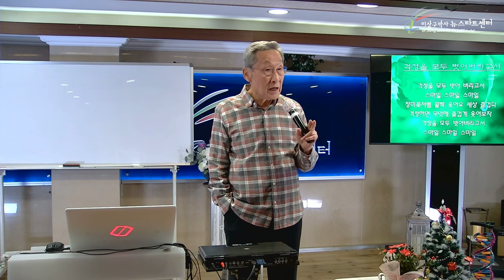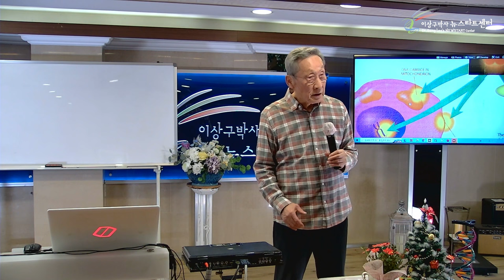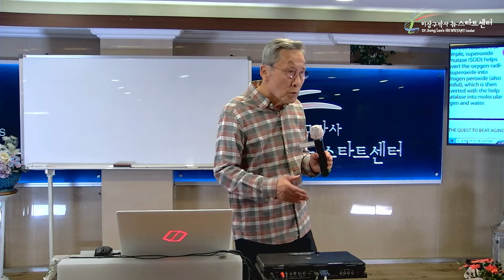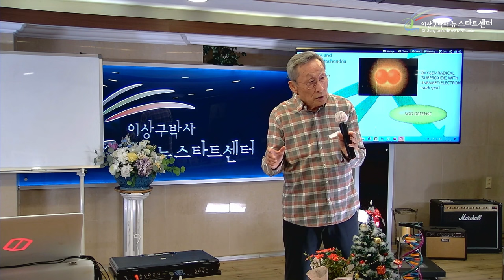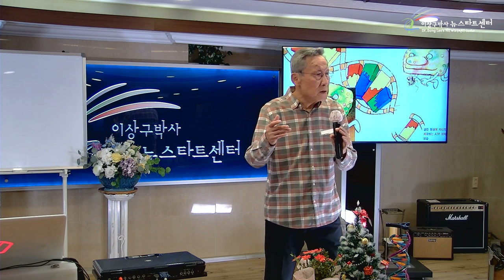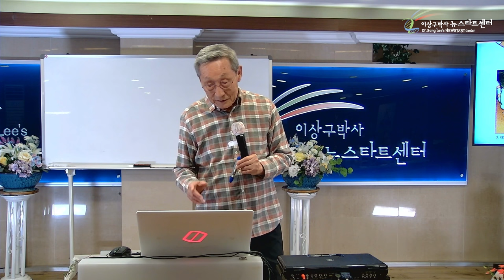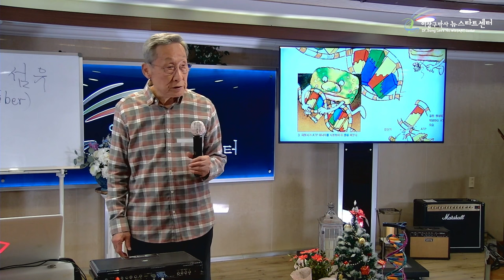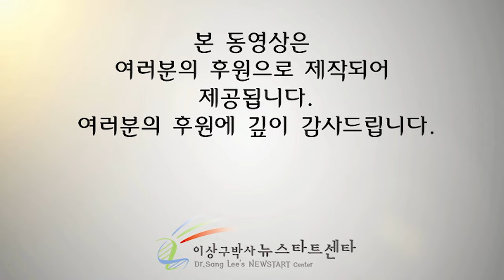[뉴스타트 건강강의 15강] 건강한 식생활 - 하나님이 정하시는 식단(2)